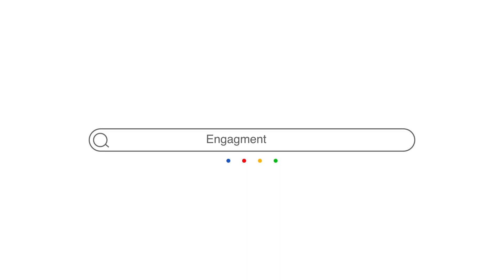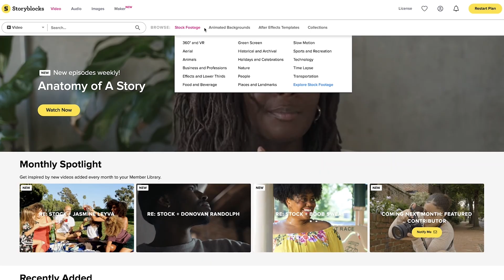HOW TO GET OVER YOUR EX-GIRLFRIEND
WATCH OUR FEATURE FILMS 👇👇👇
📽STREAM ALMOST ADULTS on Amazon HULU!📽

OWN Nobody Famous on VOD!